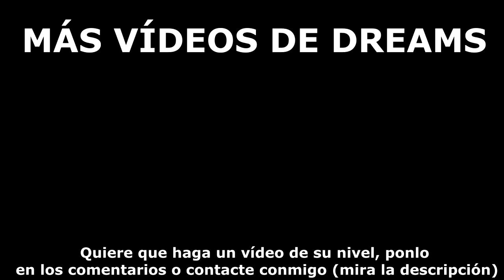Un pequeño vistazo - Dreams, El sueño de Art, Parte 2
Esta es la parte 2 y la final de este pequeño vistazo.

Continuamos, vamos a ver desde que a Art buscando su preciado Dragón en un monton de sueños, aunque en este vídeo veremos solo un trozo de su aventura, espero que la disfrutéis.

¿QUERÉIS CONTACTAR DE ALGUNA MANERA CONMIGO?
Skype: NekonomeSA
Epic Games Cuenta: NekonomeSA
PS4 ID: NekronomeSA (Fortnite)
PS4 ID: NekonomeSA (Dreams)
Bethesda Cuenta: NekonomeSA
Overwatch Cuenta: NekonomeSA#2394
Origin: NekonomeSA
Megadede: KirjavaHuff
Codigo de Creador - Epic Games: NekonomeSA
Canción de la Pantalla Final: Relajesé - Dreams, El  sueño de Art

¡Muchisimas Gracias a Carcasus, Matrixtube y Mastermani por su apoyo en general en youtube y por las donaciones realizadas! ¡Sois los mejores! Gracias por ayudarme a seguir aqui